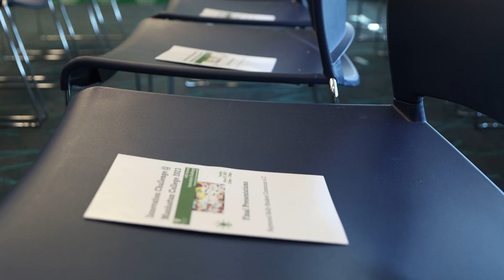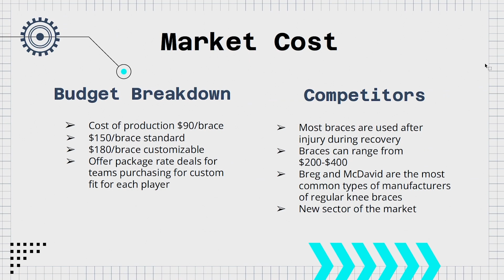Innovation Challenge 2023 | Manhattan College OMSB | $10K ON THE LINE!!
Manhattan College O'Malley School of Business presents the 10th Annual Innovation Challenge!

The Innovation Challenge inspires students to creatively conceive compelling and practical products or services, welcoming participants from all academic disciplines at Manhattan College and encouraging collaboration for enhanced innovation.

To help fund your startup, the total cash to be awarded in the 2023 Challenge is $10,000.00. Coordinators and judges will determine the amount to be divided among the winning teams.